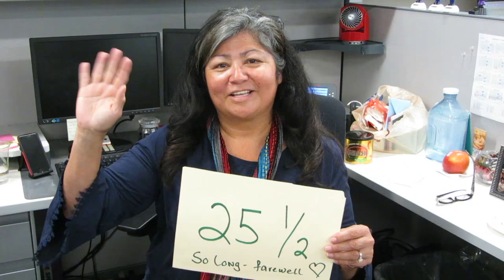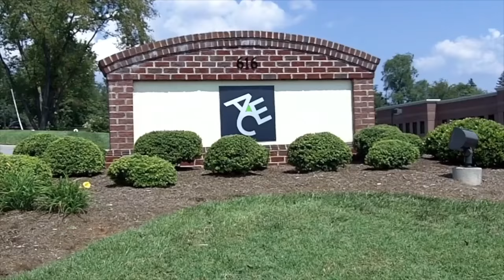Whatever Will Be - Legacy Atlantic, ACE & Fireman's Fund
These wonderful people worked together, side by side for decades.  After helping a company merger succeed, legacy Atlantic, ACE & Fireman's Fund employees were transitioned out of Chubb.  For most a new career path starts now, after a lifetime of dedication. They are remembered for the friendship,  joy and experience they brought to each working day.